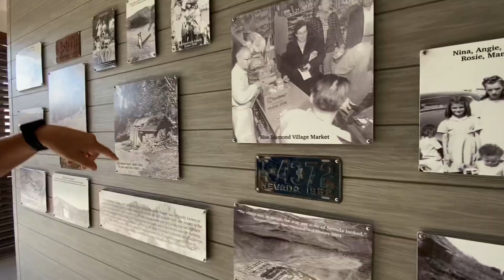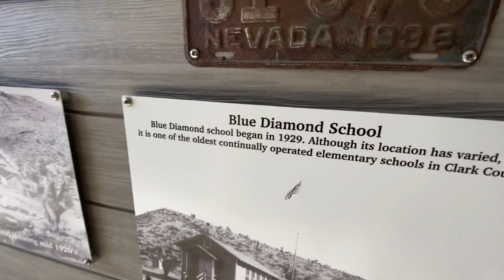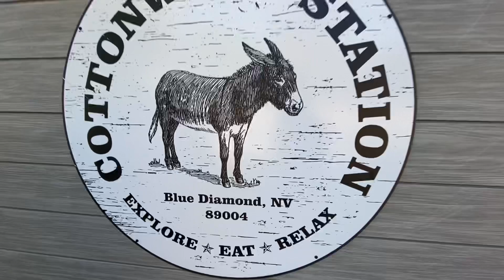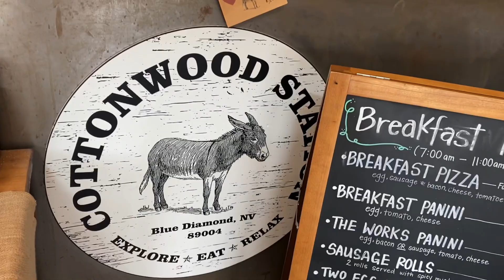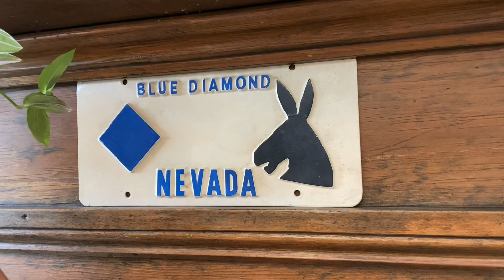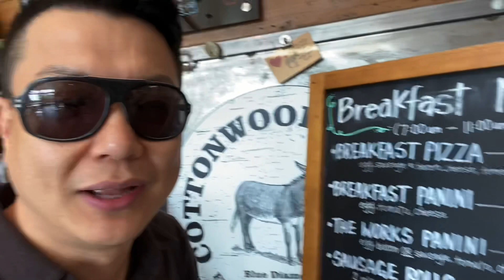라스베가스 블루다이아몬드에서 꼰대와 브런치 / 마켓스시 거장 영초이님